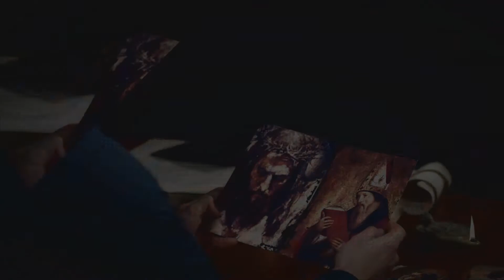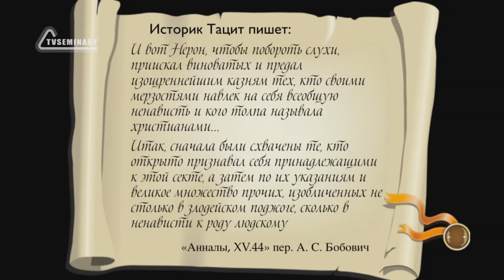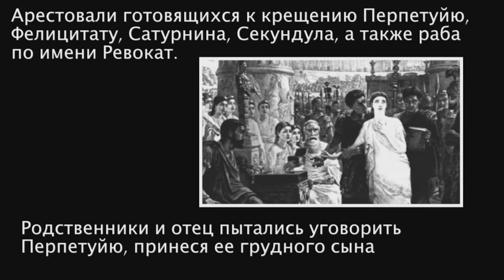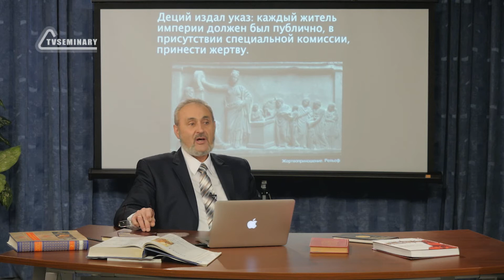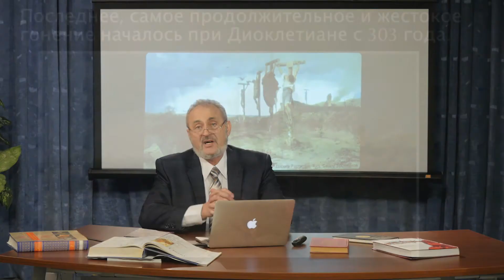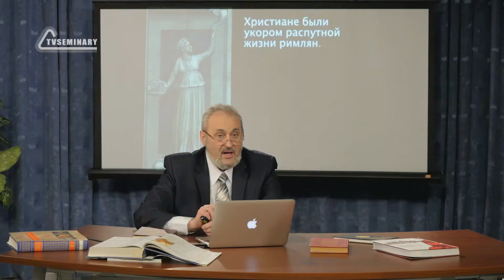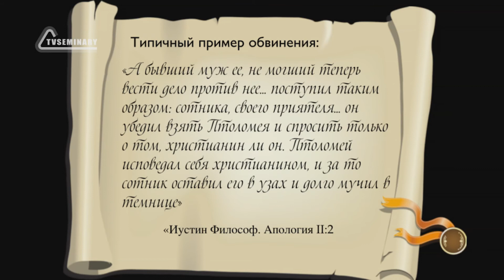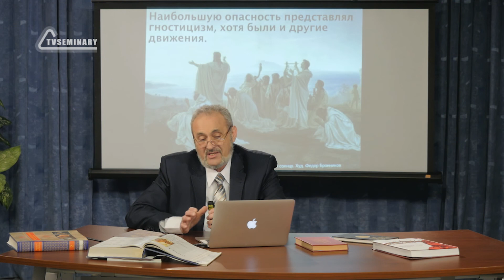HS511 Rus 4. Перпетуя и друзья. Смерть на арене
Гонения – это одна из самых ярких черт доконстантиновского христианства. Первые три века христиане находились на нелегальном положении и под постоянной угрозой наказаний, ссылок или физических мучений и смерти. В лекции "Перпетуя и друзья. Смерть на арене" преподаватель раскрывает отличительные особенности трех периодов гонений, обращает внимание на разницу между причинами гонений и поводами для гонений, рассказывает о мученической смерти Перпетуи и ее друзей и отвечает на вопрос: "Как христиане смогли выжить?"